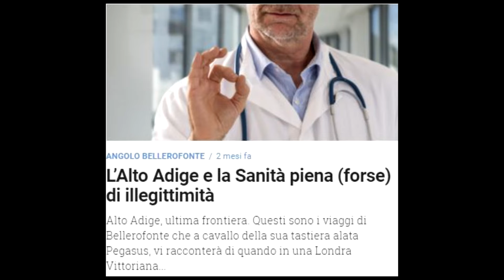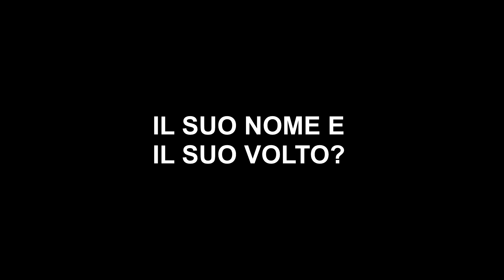Benvenuti nel mito di Bellerofonte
Il geniale, mitico autore delle inchieste sulla Sanità che hanno reso celebre La Voce di Bolzano. Da tempo immemore l'Italia intera si interroga e scommette su quale sia la sua vera identità. Ironico, politico, misterioso guardianodellalegalità, il nostro continua il suo viaggio. Noi, nel frattempo, continuiamo a parlare di lui e del suo mito. che chiamano Bellerofonte.